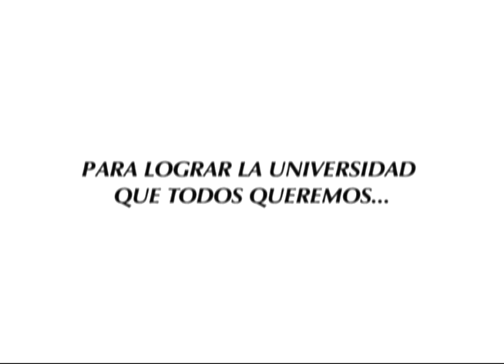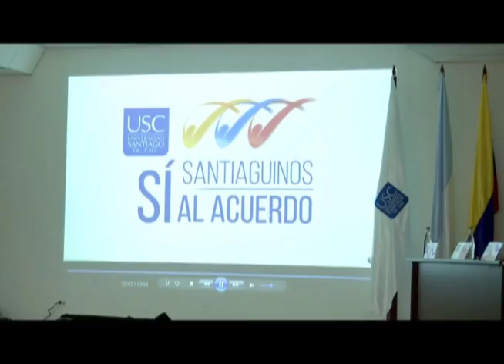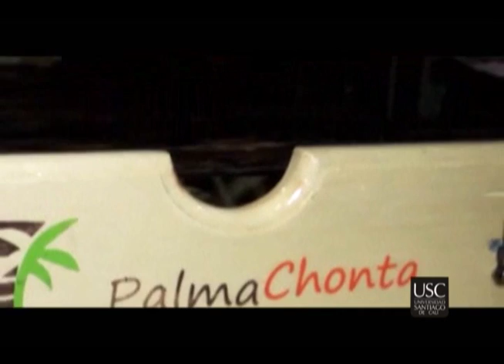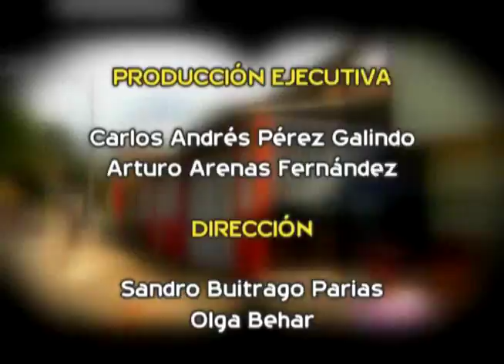CALI HOY CRÓNICAS - Cap #152 Cargando una 'cruz' / la familia de la marimba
En la primera parte del capítulo,  fuimso al barrio la Cruz en la comuna 20, en dónde siguen teniendo `problemas con el servicio de agua, que no les llega constantemente y a eso se le suma